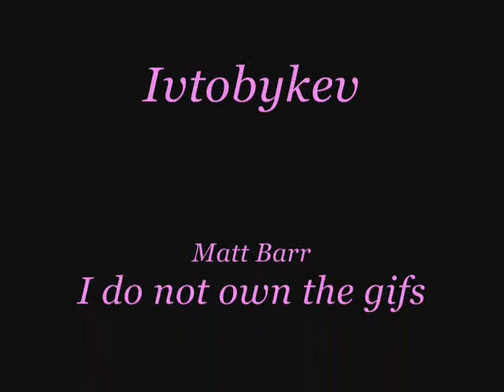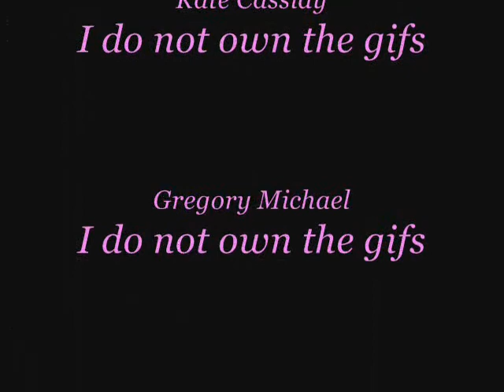Matt Barr; B-Team